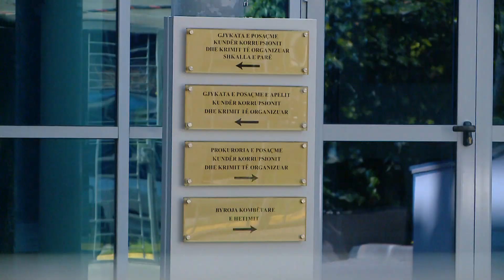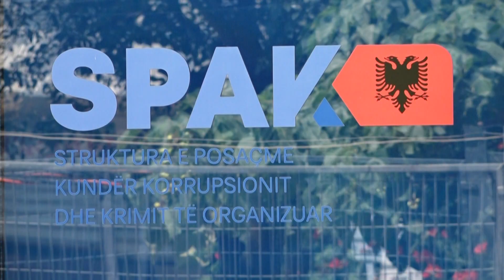SPAK përfundon hetimet për koncesionin e sterilizimit, komunikon akuzat për të pandehurit